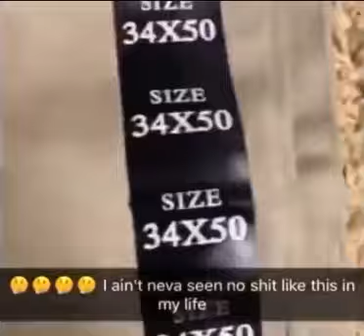Bro is slenderman 💀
Top TikTok Memes / Best Reddit Memes / Funny Videos

Ever wonder where you can find the best funny videos, top TikTok videos, and funny memes on YouTube? Well, you've come to the right place! Our goal is to always bring you the highest quality videos every single day, ensuring to include the proper credit as well as full Tik Tok memes, reddit memes, funny video compilations of some great videos that we know you'll enjoy!

We always put out the most up-to-date memes like "sneaker meetups" "cactus jack sent me" “like your cut g” “Ironic Tik Tok” “Ironic Memes” “TikTok Compilations” and countless amounts of funny videos at the click of a button!